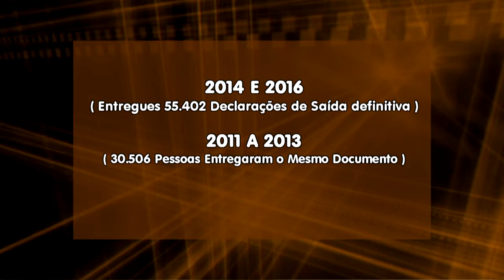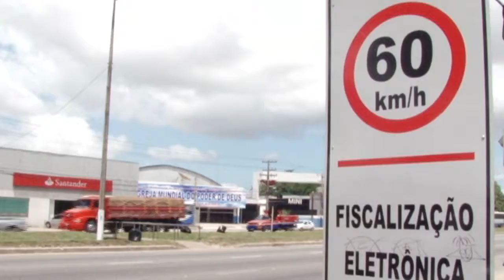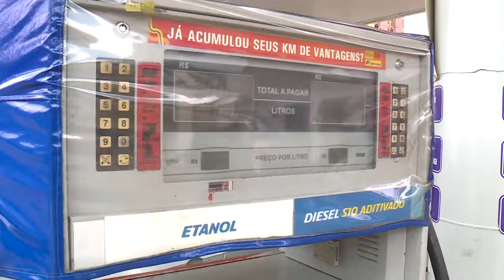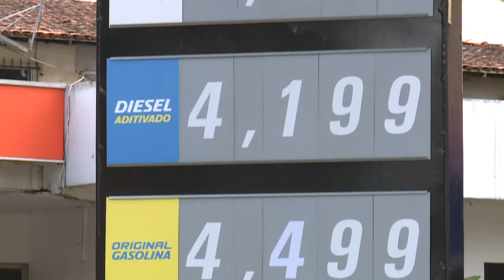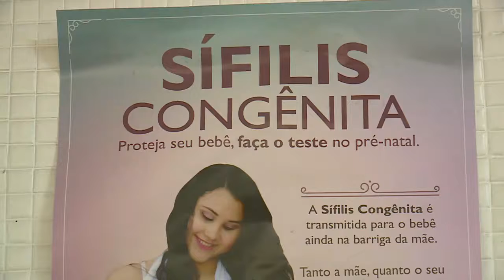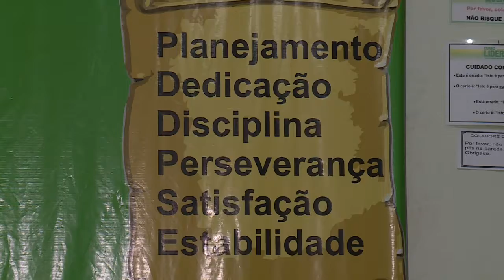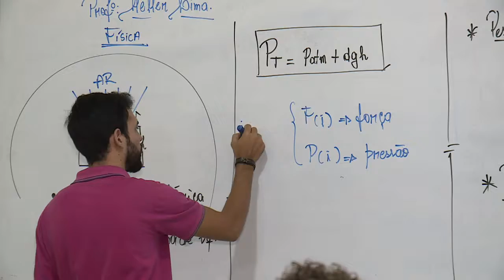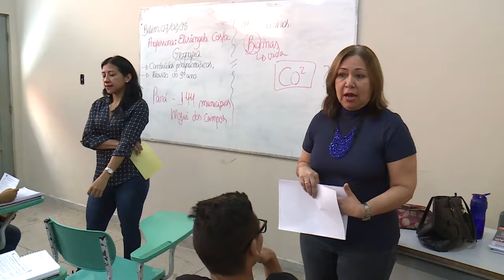Nazaré Notícias - 24/05/2018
Veja nesta edição:

- Novas oportunidades levam brasileiros para fora do País;

- Multas de trânsito pode ser paga com cartão de crédito;

- Preços dos combustíveis disparam e brasileiro protesta;

- 6 em cada 10 consumidores fazem compras não planejadas;

- 80% dos brasileiros buscam alimentação saudável;

- O estudo é um dos aliados para quem quer fugir do subemprego;

- Na entrevista de hoje vamos falar sobre “Qualificação Profissional”.